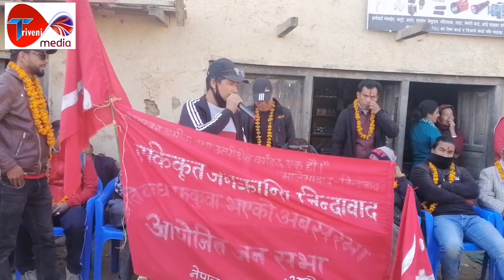सरकारले बीप्लबलाई प्रतीबन्धलगाउदा प्रसासनले गरेको दुव्र्यवहारको गरे प्रदाफास rolpa jungar